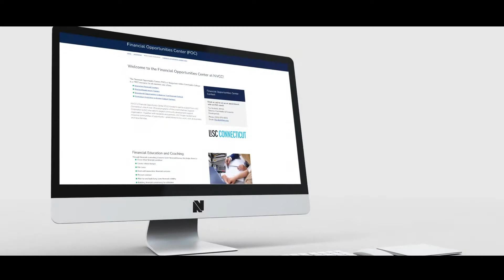Financial Opportunities Center at NVCC!